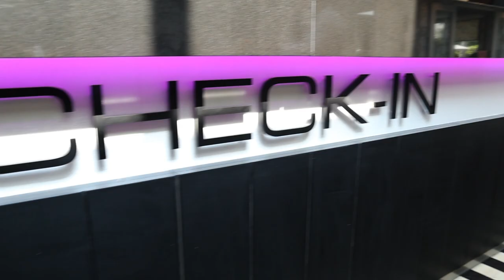IJsselgemeenten | Werken in een hotel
In deze vlogreeks van Ijsselgemeenten geven onze vloggers een kijkje achter de scherm bij verschillende bedrijf. In deze vlog neemt Rosalie een kijkje van het van der Valk hotel en loopt zij mee met Jeroen en Vincent.

Jij en je collega’s verdienen het om gezien te worden. Door je publiek, klanten en trouwste fans. Maar, hoe zichtbaar zijn jullie nu? Het is tijd om lef te tonen om je doelgroep écht aan te spreken en te raken.

Als energieke lefhebbers gaan we samen met jullie aan de slag om het bedrijf een gezicht te geven en jullie pure verhaal vol vertrouwen vast te leggen op camera. Dit doen we door middel van vlogs, video’s, vodcasts, shorts, Reels en workshops.

Hierin zetten we jouw collega’s centraal. Als lefhebbers voor, en van, je business. Niet omdat het moet, maar omdat ze dat willen.

We treden samen buiten de gebaande paden om originaliteit, creativiteit en lef samen te vatten in elk frame wat we voor je uitdenken en maken. We maken er een feest van, zwengelen de boel aan en zorgen dat de menselijke kant van het bedrijf eraf spat, vliegt en druipt.  Dikke resultaten, blijvende trots en waardering in elke vezel is wat jullie ervoor terug krijgen.

En jullie aantrekkingskracht als bedrijf? Die was nog nooit zo groot.

Want wij zorgen dat jullie van ongezien naar onvergetelijk gaan.

Wekelijks gaan onze zakelijk vloggers op pad door heel Nederland. Zo gingen we aan de slag voor o.a. RTL4, RTL7 en RTLZ, Coop, Euromast, Solar, SPIE, Royal IHC, Sanidump, Ministerie van Defensie, de Beren Restaurants en RTV Rijnmond.

Wil jij als eerste op de hoogte zijn van een nieuwe video van LEF Media?

Wil je op de hoogte blijven van al onze avonturen?

LEF Media
Aert van Nesstraat 45, 3012 CA Rotterdam